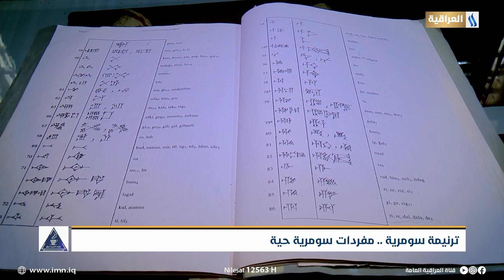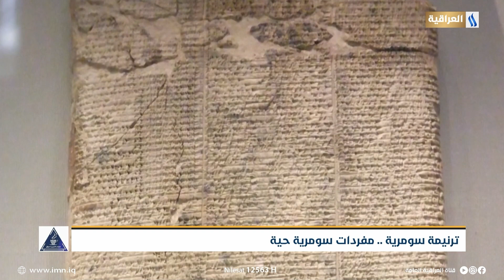ترنيمة سومرية.. مفردات سومرية حية | تقرير: شيماء جبار